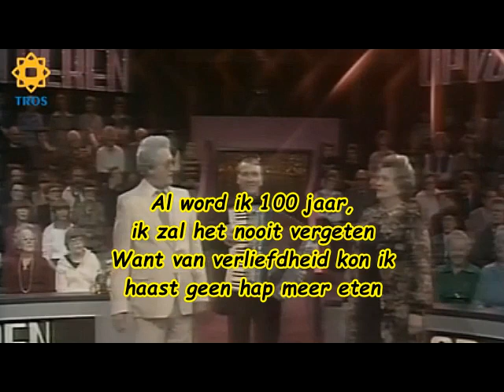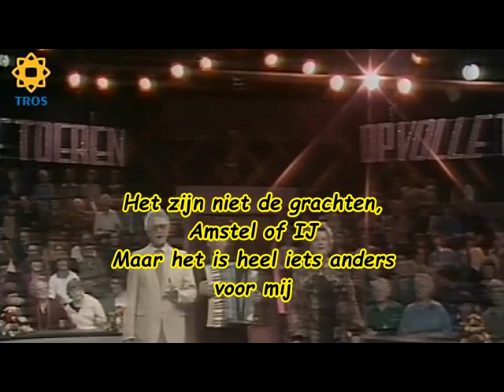Johnny Jordaan & Tante Leen - het Mooiste Plekje (van Amsterdam) (1970) (karaoke)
Amsterdamse karaoke uit de 70-er, 80-er, 90-er jaren. Genieten van de hits van weleer. Je kunt lekker meeblèren met YouTube in je eigen huiskamer of op een van de vele karaoke party's. Wel eerst even oefenen natuurlijk voordat je jouw interpretatie op je publiek loslaat... Lachen. xxx